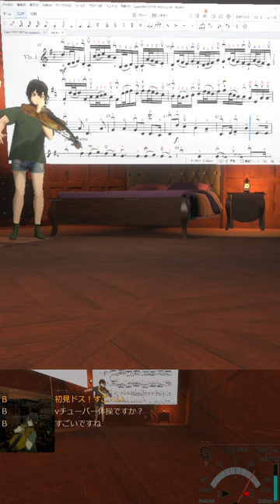🎻20240610 パッヘルベルのカノン, Pachelbel's Canon